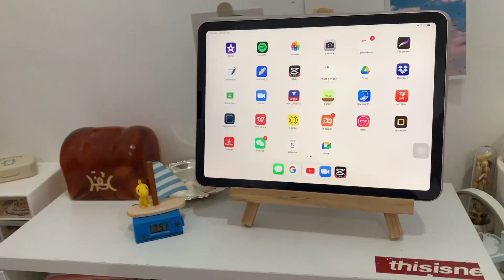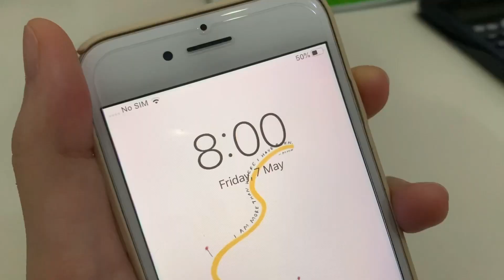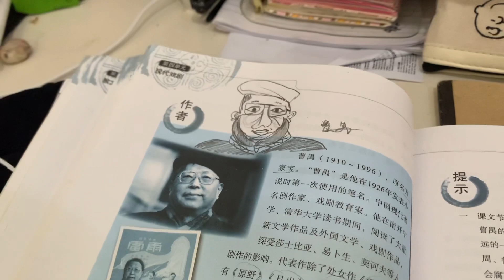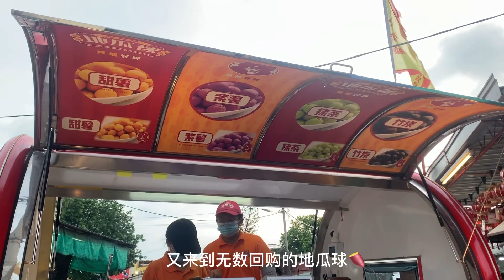vlog | Week in my life: 网课日常📖🥲 户外活动🌼 和👭的小picnic🌾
🎞Music
•Good Day -intro
•walk with me -bgm
•天气 -bgm
•A cup of coffee -bgm
•I do adore

🎥Iphone XS/ Iphone7